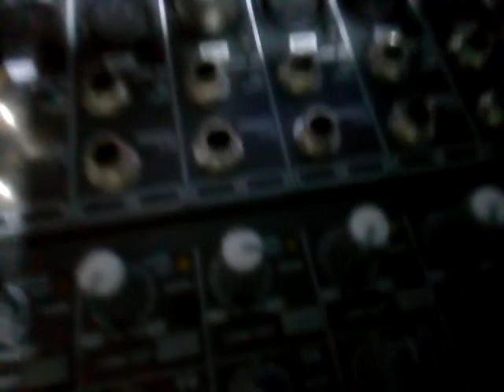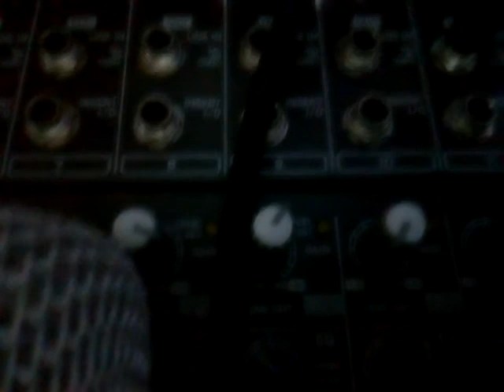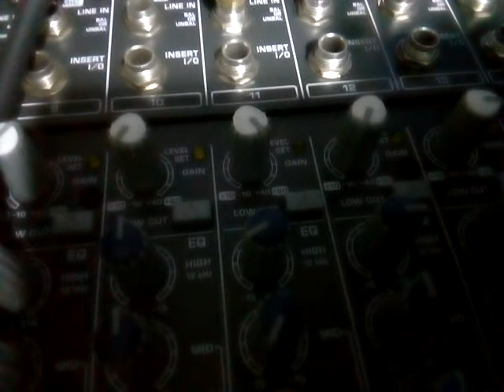Pelea de micrófonos muy baratos contra caros, todos se escuchan igual ?